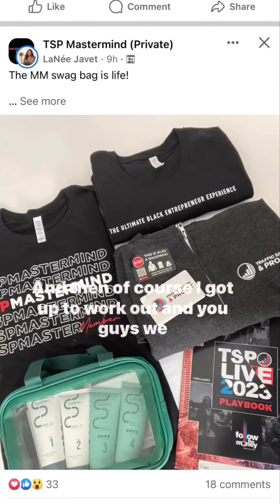TSP Raised Me 💪🏾😎.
Hi I'm Kim and I am on a journey to $10M in 10 Months. I'm the CEO & Co-Founder of Listener Brands, which is a holding company that owns @curlmix and @4conly .

I am on a journey to build digitally native brands in overlooked segments in the market. Our largest brand, CurlMix, helps women master their curls in 21 days.

And our newest brand, 4C ONLY, is the first brand dedicated exclusively to 4C hair.

Last year, we raised ~$4.5M from our community and customers and they bought shares of our business to become co-owners. We've been featured on Forbes 30 Under 30, Shark Tank, Oprah's Favorite Things, #93 Inc 5,000 List, and so many magazines, news channels, and publications.

I'm truly so grateful for how far we've come.

This year, my goal is to get to $10M and help grow the value of our equity for my COMMUNITY! I'll be documenting my journey every week and sharing REAL-TIME REVENUE numbers, strategies, tips for entrepreneurs and people who want to work at startups.

P.S. Want to work at CurlMix, 4C ONLY, or for my personal brand?